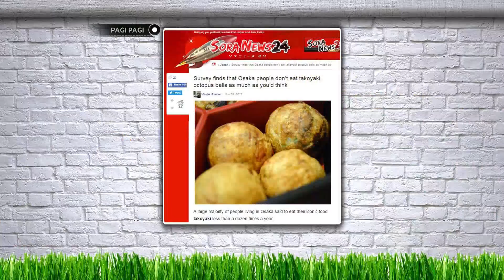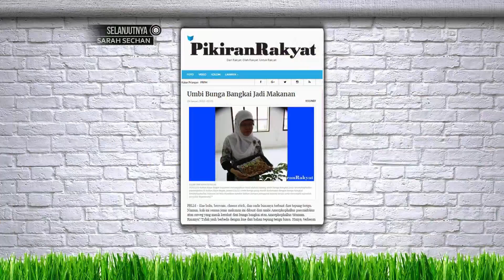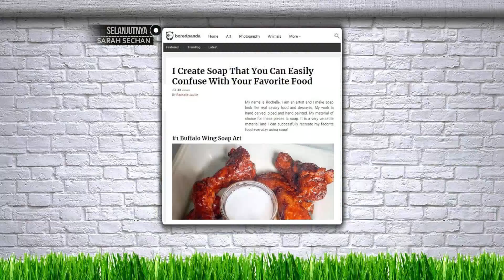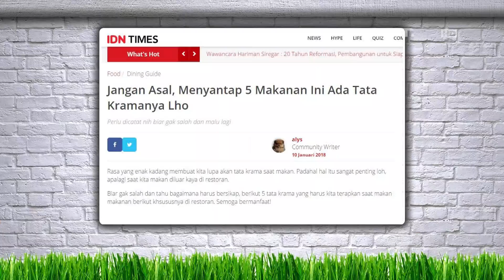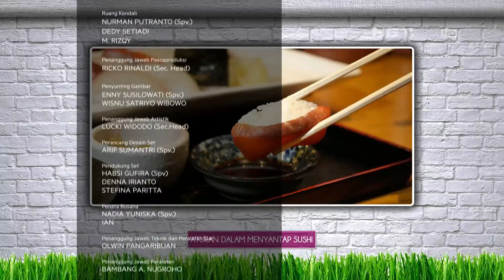Berbagai Kreasi Sabun Berbentuk Makanan